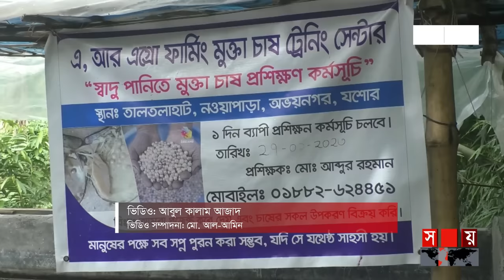বাড়ির ছাদে মুক্তা চাষ | Pearl Cultivation | Somoy TV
পুকুর বা বড় কোন জলাশয়ে নয়, বাড়ির ছাদে মুক্তার চাষ করে এলাকায় রিতিমতো তাক লাগিয়ে দিয়েছেন, আব্দুর রহমান নামের এক তরুণ উদ্যোক্তা। নিজে সফল হওয়ার পাশাপাশি কর্মসংস্থান সৃষ্টি করেছেন স্থানীয় আরও ১০ জনের। তার এ কর্মকাণ্ডের কারণে তিনি এখন এলাকায় পরিচিত সফল মুক্তা চাষি হিসেবে।

Somoy TV: t.ly/Se1z
Somoy TV Bulletin: t.ly/iqIq
Somoy Entertainment: t.ly/3dWC
Somoy Sports: t.ly/iASp
SOMOY TV ISLAMIC: t.ly/zU6a

Somoynews.tv: t.ly/Y7ab
খেলার সময়: t.ly/xJ5H
সময়ের গল্প: t.ly/EW3M
এ সময়ের বাণিজ্য : t.ly/m3ir

Groups:
Somoy TV (Official)✅: t.ly/ajiO
Somoy Entertainment✅: t.ly/8CLh
Somoy Business✅: t.ly/4xaJ